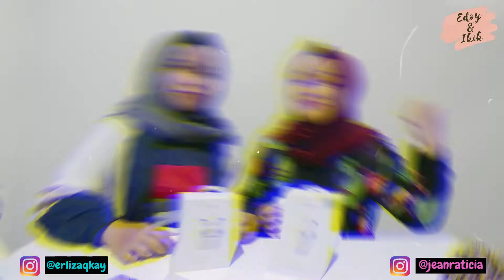Recci G50 Dan G10S | Bukan TWS Abal-Abal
Hi ges,

Gimana kabar kalian semua? Semoga pada sehat-sehat ya..

Setelah 2 minggu, akhirnya edoy&ikik muncul dengan video baru yang pastinya ga kalah menarik dengan video sebelumnya. Kali ini edoy&ikik nge-review produk Recci yang terbaru dan baru launching di Bulan Juli 2020 lalu. Apa itu???

TWS RECCI G50 & G10S

Seneng banget bisa nyobain langsung TWS ini. Nah kalian pasti penasaran dengan TWS Recci ini kan ? Cuss...langsung aja ditonton videonya!

Support edoy&ikik terus yaaa, Jangan lupa

Instagram Edoy : @jeanraticia
Instagram Ikik : @erlizaqkay

Thank youu buat yang udah tonton, semoga review kali ini bisa menginspirasi kalian yang lagi cari TWS yang premiun, high quality dan harganya juga worth it!

Edoy&Ikik ✨

recci tws earphone g50 pro
recci shopee
recci vs anker
recci g50 pro
recci kabel
recipe
recci indonesia
recci astral
recci amazon
recci accessories
recci airpods
recci aukioloajat
recci aukiolo
recci assurances
recce army
a reece
a reccia ristorante scafati
reaccionando a mis memes
recce walk
recommend a friend
recommend a friend to sky
do a recce
motor a reccion
recci bluetooth earphone
recci breeze fiber pillow
recci brise faser kopfkissen
recci brand
recci bamboo mattress protector
recci breuillet
recci key blanks
breccia
breccia was formed
breccia stone
breccia rock
breccia marble
brecci
brecciation
breccia sarda
recci car holder
c ricci
recce definition
recci sainte geneviève des bois
di reccia big shop
recci earphone
recci earphone review
recce film
recce film adalah
recci facebook
recci foam topper
recci fan
recce full form
recce form
focaccia recco
f ricci
f ricci spezia
f riccio
f riccio saffron walden
f. ricci italy
f ricci transfermarkt
f ricci sassuolo
f ricciola
recci g50
recci g50 pro harga
recci g10s
recci g10t
recci g50 review
recci gva
recci g10s price
michael g reccia
michael g reccia books
recci hk
recci headphones
recci hong kong
recci helsinki
recci hakaniemi
recci hyvinkää
recci helsinginkatu
recci hämeenlinna
h & a reccius textilpflege
recci indonesia instagram
recci itis
recci j500
recci j300
joe ricci
julio ricci
john ricci
jerry recco
jason ricci
recci kallio
recci keräyspisteet
recci kierrätyspisteet
recci keräys
recci kierrätys
recci keräyspiste
k. ricciarelli
k_ricci
sma k ricci
a & k ricci earthmovers
sma k ricci 1
baby k riccione
costumi f k riccione
michael ricciuti k&l gates
recci lustre
recci logo
reccio l hengst
recce means
recce meaning
recce meaning in english
recci mattress topper
recci materassi
recci mattress protector
recci memory foam topper
recci memory foam mattress topper
m ricci
m riccio hair design
m riccio hair
m riccio saffron walden
m riccio hair design saffron walden
m riccio hair design walkden
m ricci electric
m ricci boutique & tailor
recci nettikauppa
recce ni
recci nurmijärvi
recci naivete
nina ricci
nike ricci
new ricci
recci rpb-n02
recci n
recci oy
recci omistaja
recce the place
recci osoite
recci oy liikevaihto
recci 100 reine originale rg 50 memory foam topper 180x200cm
o sol de riccione
o reccio piano di sorrento
recci power bank wireless
recci power bank review
recci power bank price
recci products
recci pillow
recci premium bamboo mattress protector
recci protège matelas
pt recci indonesia
recci qi wireless charger
recci quotes
quick recce
que es reaccion
que es una reacción quimica
recce rifle
recci reviews
recci rpb-p03
ricci rivero
recci rbs-k1
recci rikkinäiset vaatteet
recci r1
recci rg50
recci starry wireless charger
recci surmatelas
recci savigny
s ricci
s ricci america
s ricci horses
s ricci america inc
farmacia reccius s.a
farmaceutica reccius s.a
caseificio reccia s.r.l
mrs s ricci
recci type c cable
recci topper memory foam
recci topper 140x200
recci tekstiilijäte
recci topper 160x200
recci topper memory foam 6cm
recci tampere
recci uk
recci unioninkatu
recci usb cable
recce urban dictionary
recci ua
recco italy uv100
recci vaatekeräys
recci verkkokauppa
recci vantaa
recci wireless charger
recci website
recci wireless power bank
recci wedge pillow
recci wireless earbuds
recci wireless earphone
recci wireless earphone review
recci wireless charger review
recci iphone x case
recci twin xl mattress topper
recci yritystiedot
recci yritys
recci yhteystiedot
rección y ligamiento
reccion y ligamento
accion y reaccion
pase y reacción
direccion y telefono
zee rucci
recci 10000mah
recci 100 reine originale rg50 memory foam topper
recci 100 reine originale rg50 memory foam topper 160x200cm
recce 1
recci lustre 10000mah
ricci 2
ricci 2 bintaro
ricci 2c
ricci 2020
ricci 2b
ricci 2c prodotti
ricci 2a
ricci 2 srl
recci 2-inch memory foam mattress topper queen
recci 2 inch memory foam mattress topper
recci 2-inch memory foam mattress topper twin
recci 2-inch memory foam mattress topper king
recci 3 inch mattress topper
recci 3-inch memory foam mattress topper